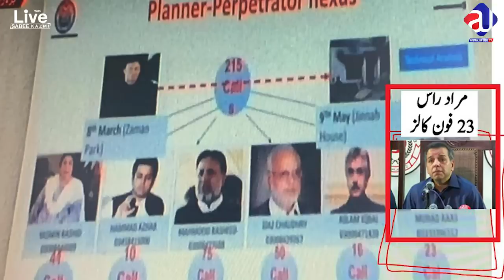New Possible Case Against Imran Khan? Secret Official Act? Zardari New Son? Company's 2 Months Plan?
About Me
As-salamu alaykum, My name is Sabee Kazmi.
About the video:
-New Possible Case against Imran Khan
-Secret Official Act of Laptop case
-IGPunjab Press Conference
-New groups of JKT
-Zardari New Son launched
-Ejaz ul haq press conference
-IFC takes Pakistani airports operations
-Imran Khan's latest interview
-Imran Khan's speech
-Imran Khan live on youtube
-Caretaker Punjab Government Mohsin Naqvi
-Imran Riaz Khan's arrest or abduction
-Hamid Mir muzafrabad ran away
-PTI members left
-PTI members in jail